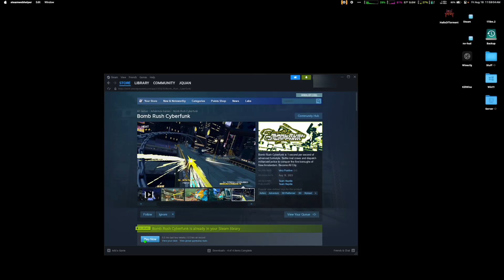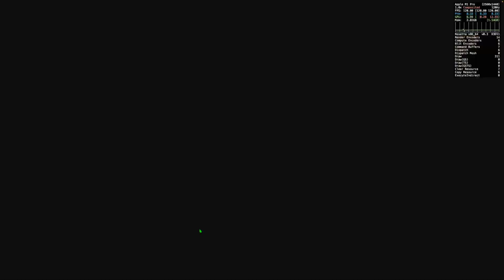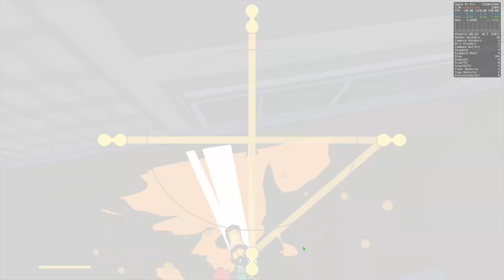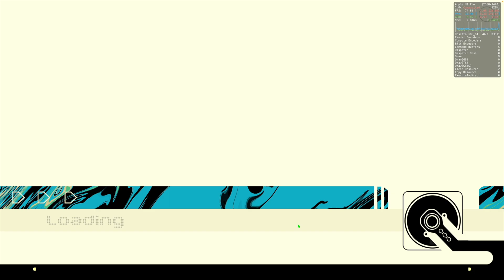Bomb Rush Cyberfunk on Mac! (M1 Pro) (GPTK)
Bomb Rush Cyberfunk running on a 16" M1 Pro Macbook Pro with 16GB RAM through the Apple Game Porting Toolkit Beta 3 (use Beta 4 for improved performance!) A big thank you to jfishin_ for providing this awesome footage!

00:00 - Intro
00:36 - Settings
00:58 - Gameplay

Method: GPTK
Performance: ⭐️ ⭐️ ⭐️ ⭐️

Bomb Rush Cyberfunk is 1 second per second of advanced funkstyle. Battle rival crews and dispatch militarized police to conquer the five boroughs of New Amsterdam. Become All City.

💻 Gear used for channel:

•SanDisk Extreme 1 TB SSD
•Blue Yeti X Microphone